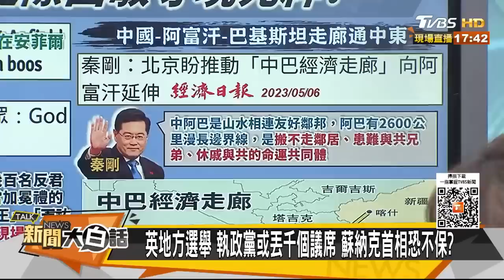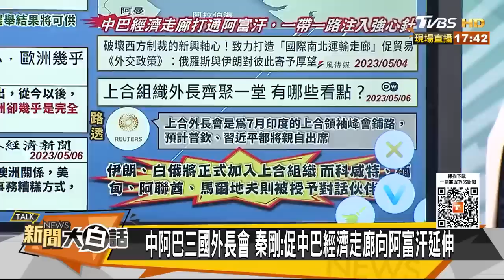秦剛會中亞五國、緬甸、印度外交部長 拉緊上合成員國抗拜登！ 【新聞大白話精選】